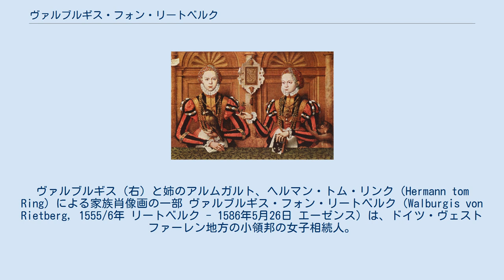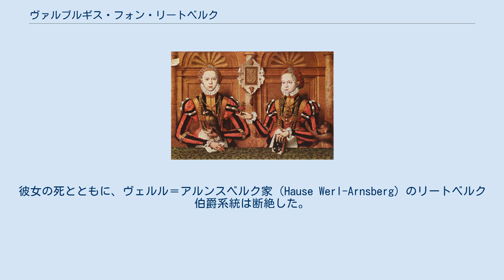ヴァルブルギス・フォン・リートベルク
ヴァルブルギス（右）と姉のアルムガルト、ヘルマン・トム・リンク（Hermann tom Ring）による家族肖像画の一部 ヴァルブルギス・フォン・リートベルク（Walburgis von Rietberg, 1555/6年 リートベルク - 1586年5月26日 エーゼンス）は、ドイツ・ヴェストファーレン地方の小領邦の女子相続人。
リートベルク女伯（1584年 - 1586年）。
 リートベルク伯ヨハン2世とその妻アグネス・フォン・ベントハイム・ウント・シュタインフルトの間の次女として生まれた。
1577年5月1日にオストフリースラント伯エンノ3世と婚約した。
ヴァルブルギスが21歳頃だったのに対し、エンノ3世は7歳年下の14歳だった。
結婚は1581年1月28日、エンノ3世が17歳の誕生日を迎えた後に行われた。
1584年、姉のリッペ伯夫人アルムガルトの死により、リートベルク伯爵領を相続した。
 第3子の長男（生後すぐに亡くなった）を出産後に肥立ちの悪かったヴァルブルギスは、1586年5月7日に廷臣たちを連れてヴィットムントに療養に出かけた。
同月末にエーゼンスに戻ってまもなく、死去した。
遺骸は同市内のマグヌス教会（Magnuskirche）に葬られた。
彼女の死とともに、ヴェルル＝アルンスベルク家（Hause Werl-Arnsberg）のリートベルク伯爵系統は断絶した。
 ヴァルブルギスの死因については、食事に供されたビールスープ（Biersuppe）に毒を盛られたためだとする噂が立った。
この噂を元に、女伯毒殺の嫌疑を受けた3人の女性が拷問にかけられ、うち1人が苦し紛れに犯行を「自白」した。
医師が女伯の死因は自然死だったと証明したにもかかわらず、3人の女性は町の市場で公開火刑に処せられた。
 夫エンノ3世との間に3人の子女をもうけた。